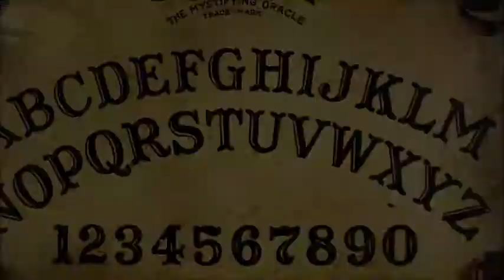TGTBT: Astrology, Numerology, and Tarot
Astrology is the study of the movements and relative positions of celestial objects as a means for divining information about human affairs and terrestrial events. Astrology has been dated to at least the 2nd millennium BCE, and has its roots in calendrical systems used to predict seasonal shifts and to interpret celestial cycles as signs of divine communications. Many cultures have attached importance to astronomical events, and some – such as the Indians, Chinese, and Maya – developed elaborate systems for predicting terrestrial events from celestial observations. Western astrology, one of the oldest astrological systems still in use, can trace its roots to 19th–17th century BCE Mesopotamia, from which it spread to Ancient Greece, Rome, the Arab world and eventually Central and Western Europe. Contemporary Western astrology is often associated with systems of horoscopes that purport to explain aspects of a person's personality and predict significant events in their lives based on the positions of celestial objects; the majority of professional astrologers rely on such systems.